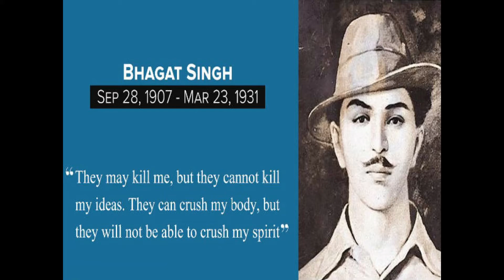Bhagat Singh#patriotic india status story statusvideo bhagatsingh independence bharat bhara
"Bombs and pistols don't make a revolution. The sword of revolution is sharpened on the whetting stone of ideas"-Bhagat Singh